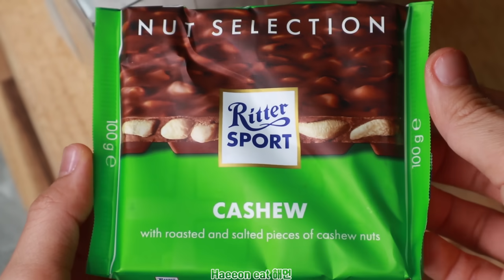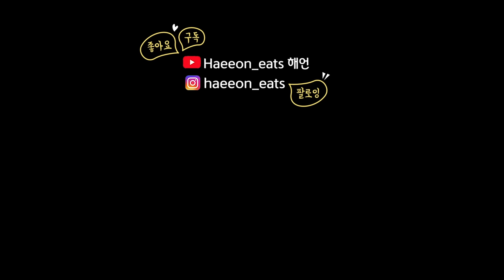ASMR MUKBANG 오레오 케이크 아이스크림 더블쿠키 샌드 초콜릿 오레오 디저트 먹방 OREO CAKE ICE CREAM CHOCOLATE DESSERT EATING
✨음식정보(내돈내산)✨
베라: 밀크쿠키 아이스 킹 오레오 샌드, 포켓몬 더블쿠키 샌드
베즐리: 오레오 케이크
마트: 리터스포트 초콜릿, 다이제 초코, 오레오, ZARINA 초코바